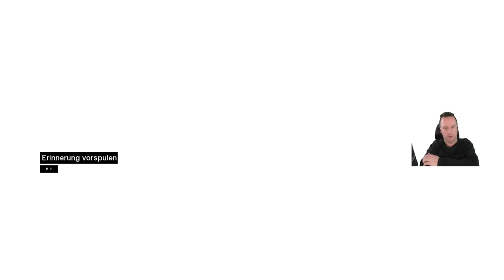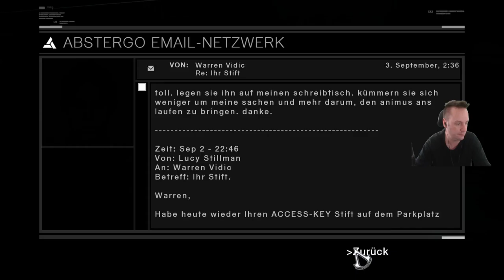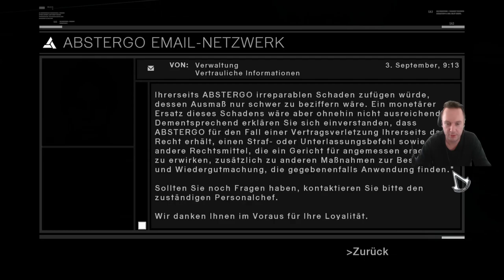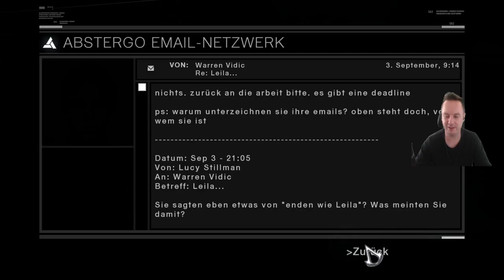Der Anfang ist schwer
Assassin's Creed vom Anfang bis...